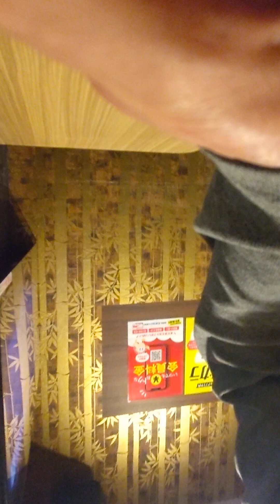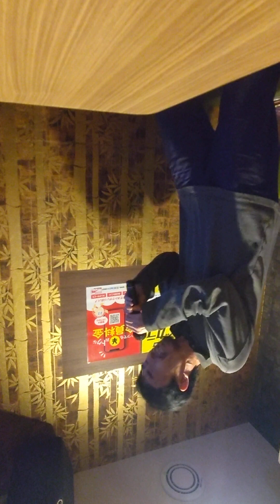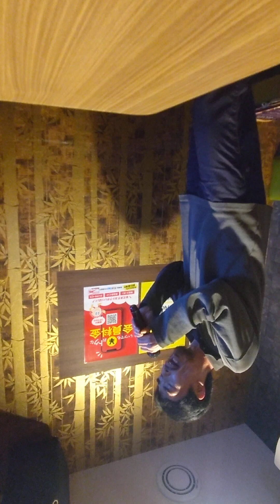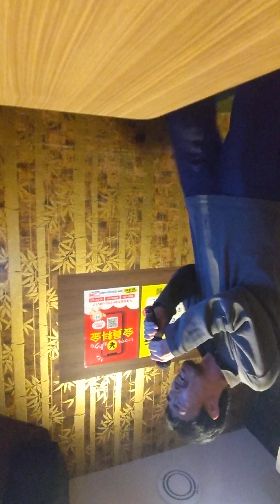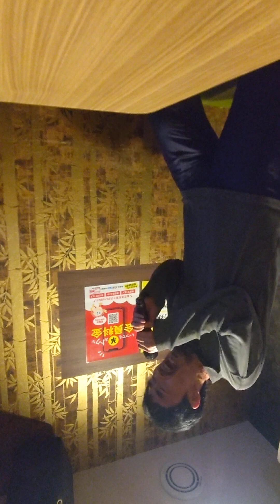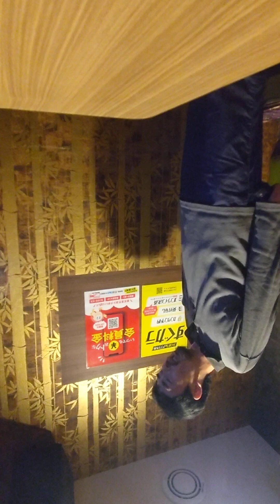太平洋戦争で成し得なかったことを今この時代の戦争で成す時が来たということ。だが、それは、「殺し合い」ではだめなんだ。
「尊重のための戦争。2024。」